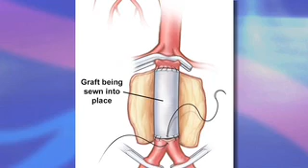History of Vascular Surgery: Emergence of Open Vascular Surgery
Hello, I am Dr. Norman M. Rich and this is a Society for Vascular Surgery briefing about the history of vascular surgery and the emergence of vascular surgery.